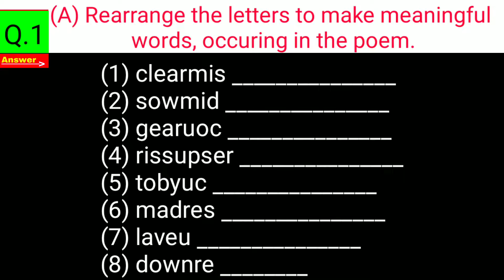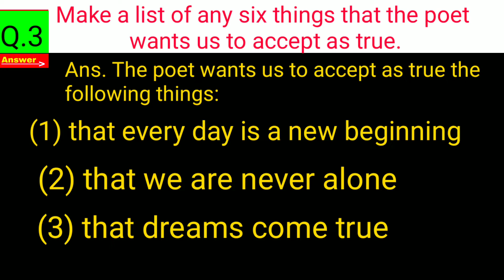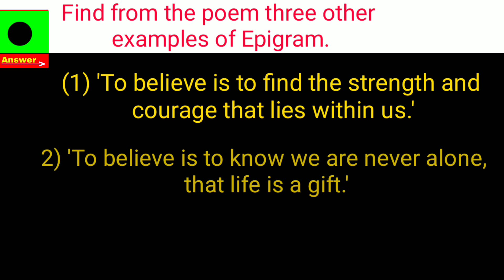1.1A Time To Believe Question answer| 8th std English chapter 1.1Wormingup & English workshop Answer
1.1A Time To Believe Question answer| 8th std English chapter 1.1Wormingup & English workshop Answer

Explore our channel for more 8th class subjects Questions and Answers solutions in our playlist

👋 HELLO FRIENDS !

We are providing NEW and quality videos our Channel regarding on your queries All subjects Questions and Answers free Solution and best animation we are focusing on to make short video for Save your time its help you for extra time for study and work👍 providing IMP topics and important question related exams For more NEW quality and Helpful videos related your study SUBSCRIBE our channel 😃

8thclass thclass